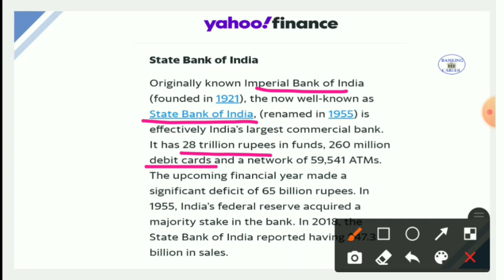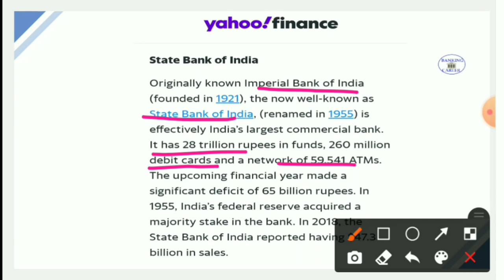Good news for SBI II Very important for Banking Aspirants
New Bank Exams batches every week on Unacademy. Get your subscription now!

Unacademy Subscription Benefits:
1. Learn from your favorite teacher
2. Dedicated doubt clearing sessions
3. One Subscription, Unlimited Access
4. Real-time interaction with Teachers
5. You can ask doubts in the live class
6. Download the videos & watch offline